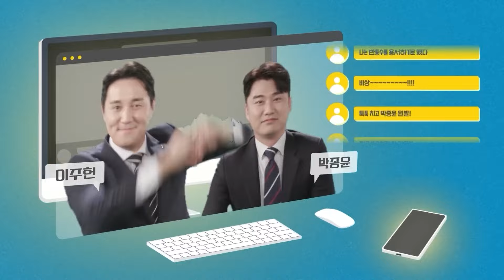[후토크] 이래서 보는데요?